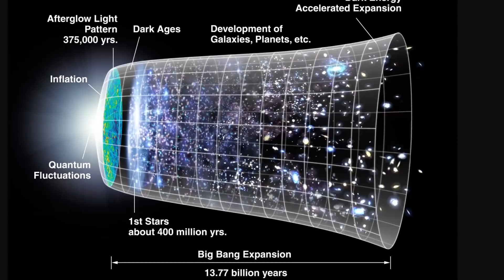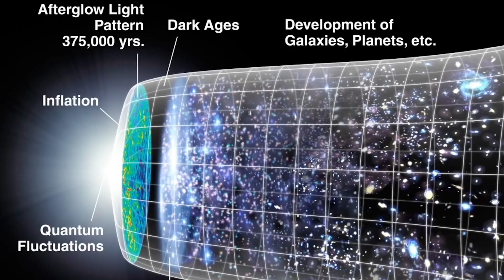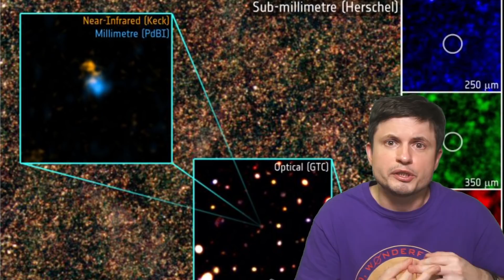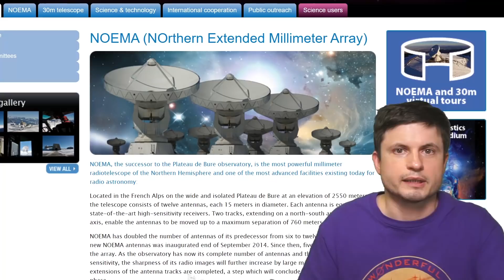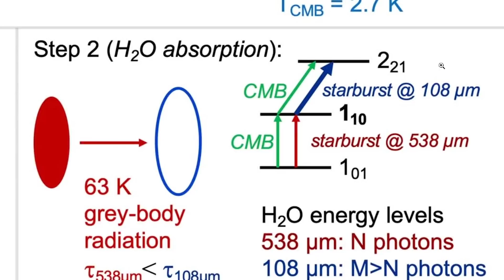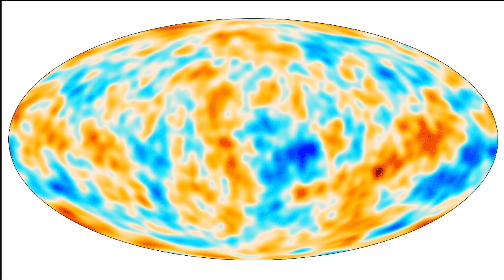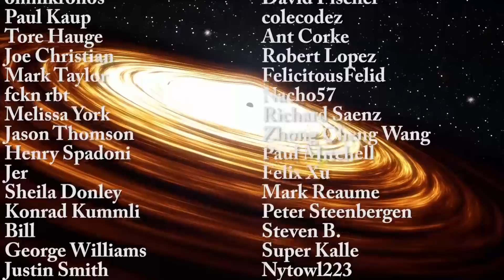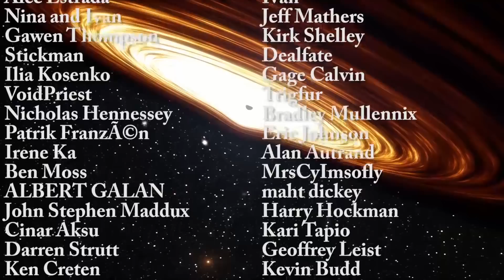Study Finds The Temperature of the Universe 12.8 Billion Years Ago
Hello and welcome! My name is Anton and in this video, we will talk about a study that calculated the temperature of the universe 12.8 billion years ago

Tybie Fitzhugh
Viktor Óriás
Les Heifner
theGrga
Steven Cincotta
Mitchell McCowan
Partially Engineered Humanoid
Alexander Falk
Drew Hart
Arie Verhoeff
Aaron Smyth
Mike Davis
Greg Testroet
John Taylor
EXcitedJoyousWorldly !
Christopher Ellard
Gregory Shore
maggie obrien
Matt Showalter
Tamara Franz
R Schaefer
diffuselogic
Grundle Muffins

Illustris Collaboration
ESA/Herschel/HerMES/IRAM/GTC/W.M. Keck Observatory
ESA/C.Carreau
IRAM, A.Ramboud